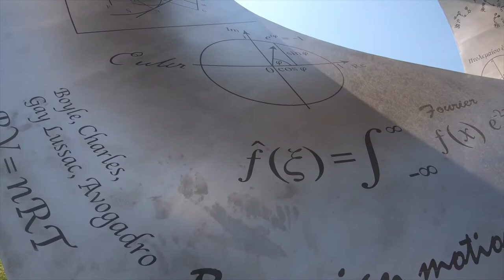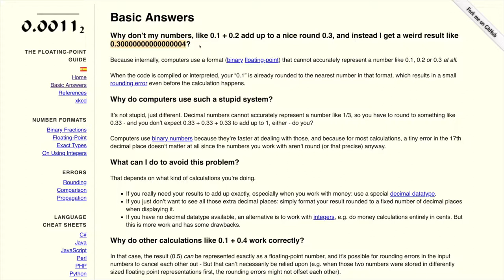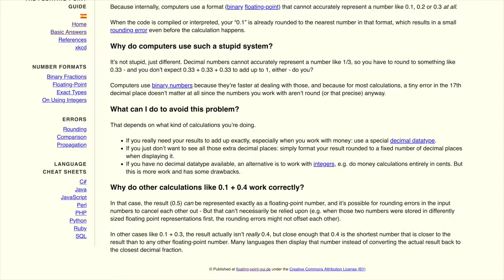🦖 1338 0.1 + 0.2 = 0.30000000000000004 - TypeScript slovensky